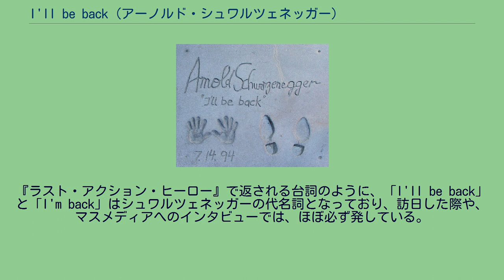I'll be back (アーノルド・シュワルツェネッガー)